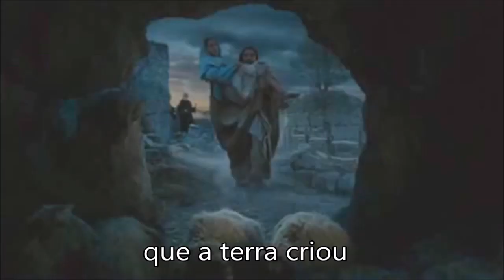MARIA DE NAZARÉ Padre Marcelo Rossi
Padre Marcelo Rossi